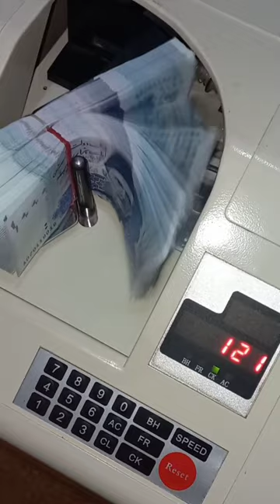reels reelsfb cashcountingmachine shorts trendingreels machinery cash machine viral money